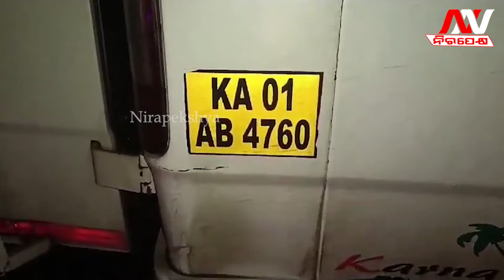ଭଗବାନଙ୍କ ଦର୍ଶନ କରି ଫେରୁଥିଲେ ଲିଭିଗଲା ୧୩ ଜଣଙ୍କ ଜୀବନ ଦୀପ accidentnews | Nirapekshya News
NIRAPEKSHYA NEWS | ODISHA NEWS | ACCIDENT
ଭକ୍ତ ମାନେ ଯାଇଥିଲେ ଭଗବାନଙ୍କ ଦର୍ଶନ କରିବାକୁ । ମନରେ ଥିଲା ଭଗବାନଙ୍କ ପ୍ରତି ପ୍ରଗାଢ ଭକ୍ତି । ଖୁସିରେ ଭଗବାନଙ୍କ ଦର୍ଶନ ସାରି ସମସ୍ତେ ଆନନ୍ଦିତ ହୋଇ ଫେରୁଥିଲେ ...
🔆MORE UDATE🔆